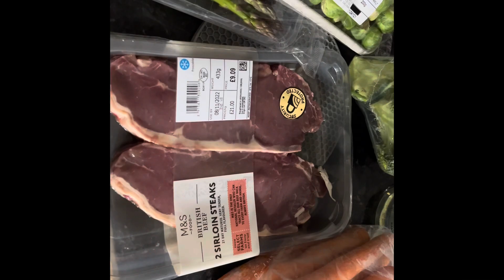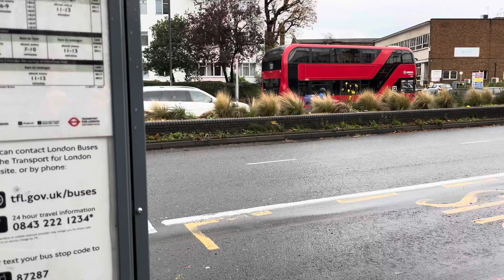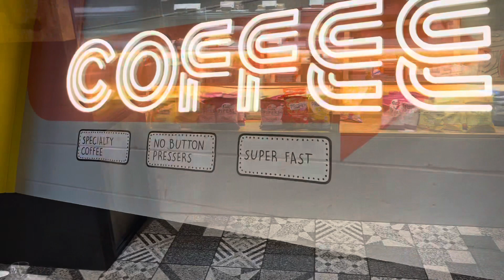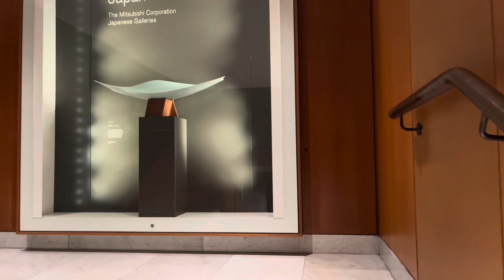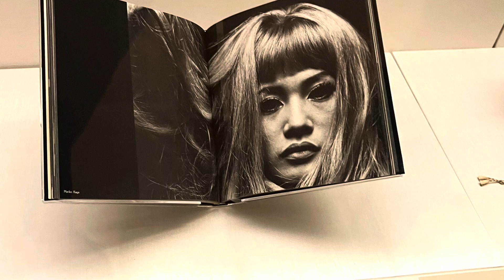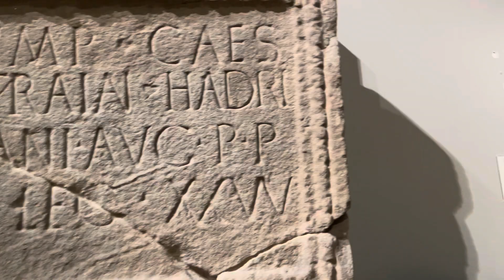November 🍂VLOG: British museum, trying Okonomiyaki for the first time in Abeno restaurant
November 🍂VLOG: British museum, food diary, trying Okonomiyaki for the first time, grocery shopping

Hi everyone 💙

Today I’ve got another autumn VLOG for you. Yesterday we went to British museum which we wanted to visit for a while. Definitely lots of things to see there. We also went to a cozy Michelin rated Japanese restaurant called Abeno where we had Okonomiyaki. The rest of the working week was rather usual. In this video you can also see what I usually eat and cook. By the way for breakfast  we normally have Protein World chocolate milk slender shakes. As l’m still losing weight.

Let me know if you like VLOGs.